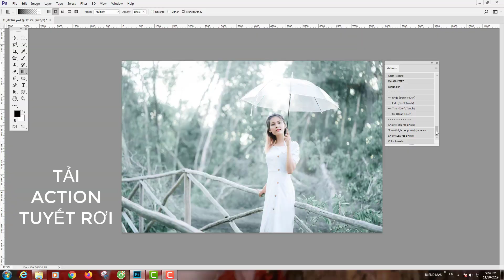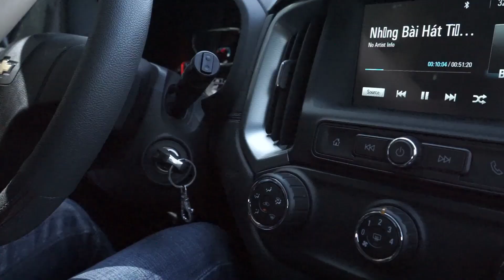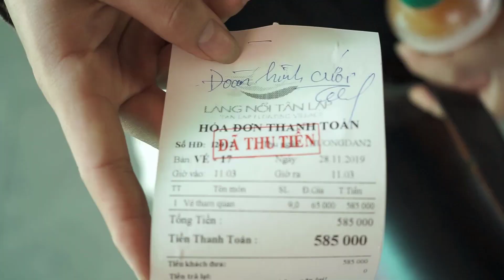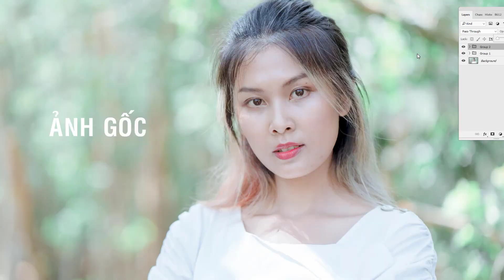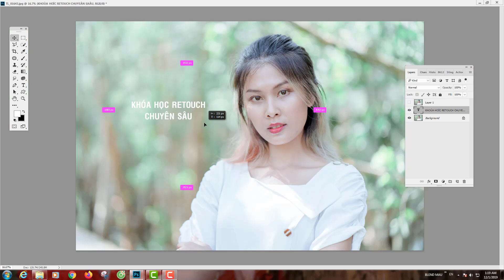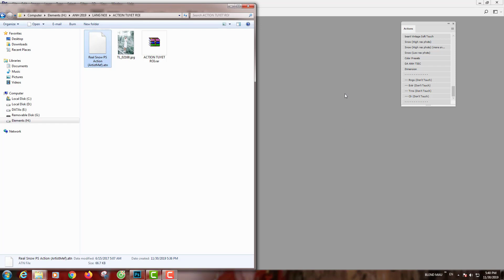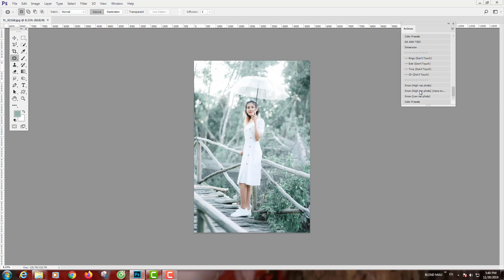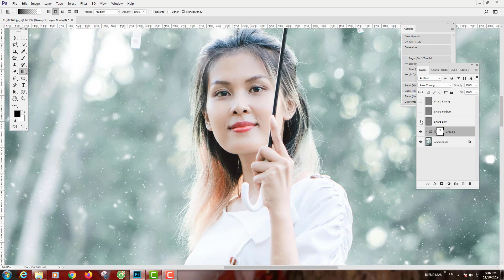Những ý tưởng chụp ảnh đẹp | View đẹp có thể bạn chưa biết 03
Thanks!

Sắp đến noel rồi tải ACTION TUYẾT RỜI VỀ LÀM THUI AE !!!